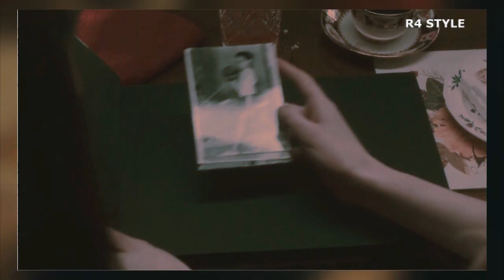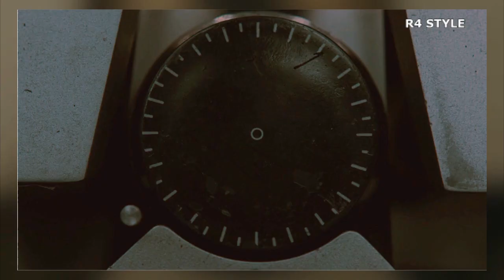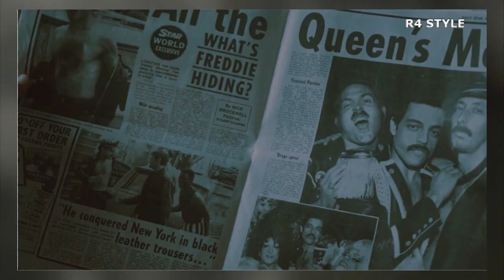BOHEMIAN RHAPSODY (QUEEN) | La HISTORIA de FREDDIE MERCURY | RESUMEN EN 8 MINUTOS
¡¡HASTA PRONTO!!